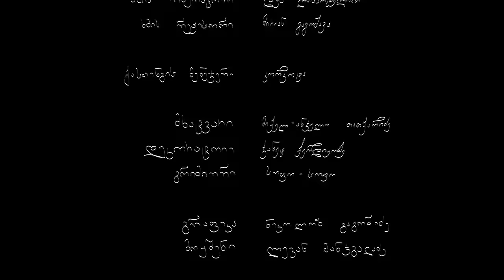გიორგიი - გიორგი მახარაძე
თუ მოგეწონათ ვიდეო, დაალაიქეთ, გამოიწერეთ არხი და გაააქტიურეთ ზარის ღილაკი. გპირდებით, საინტერესო და მრავალფეროვან კონტენტს.